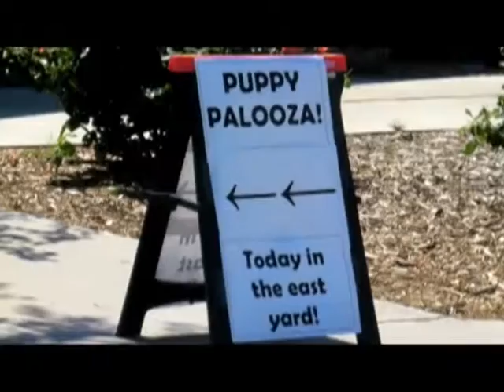Puppy Palooza Event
In 2011, The Idaho Humane Society asked me to film highlights of one of their special adoption events, called Puppy Palooza